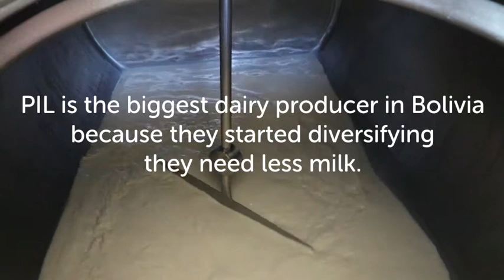Tasting Cheese And Sharing Knowledge - Fundaprolec ENG